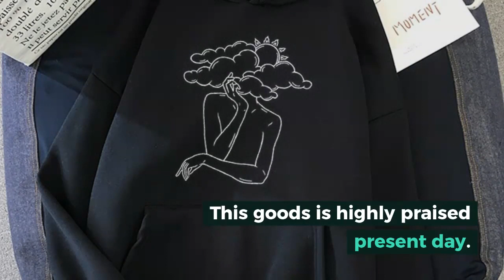Women Hoodie Autumn Long Sleeve Sweatshirt Pocket Drawstring Hooded Casual Warm Oversized Pullovers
Original Women Hoodie Autumn Long Sleeve Sweatshirt Pocket Drawstring Hooded Casual Warm Oversized Pullovers Streetwear Top 2019 New Xew. For more info about this product and to purchase